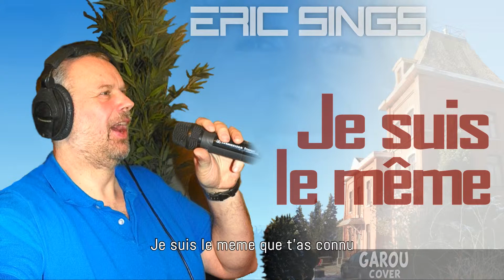Eric Sings: JE SUIS LE MÊME (by Garou)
Hello watcher, this is Eric. I'm sure you are here because of your singing interest. What's your favourite classic song, what do you want to listen? So, have a good day and enjoy this great song :)